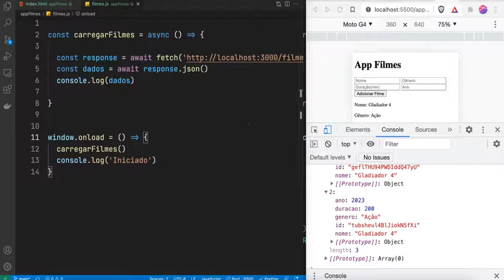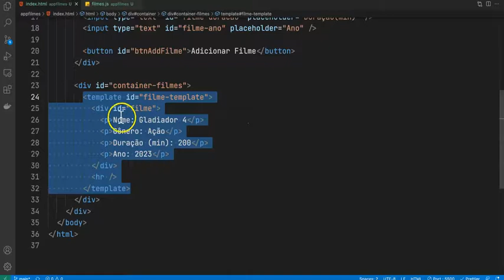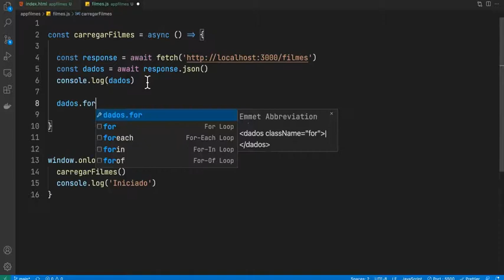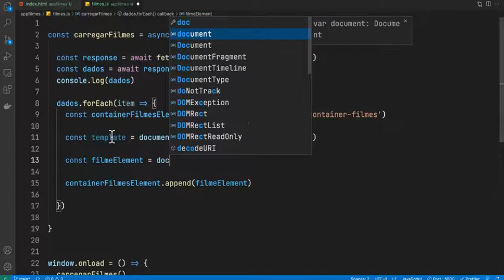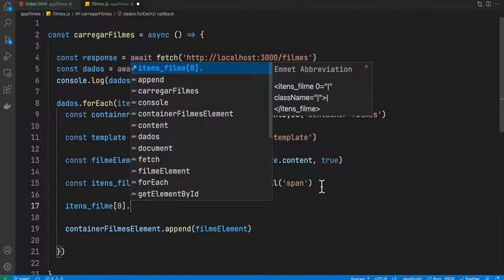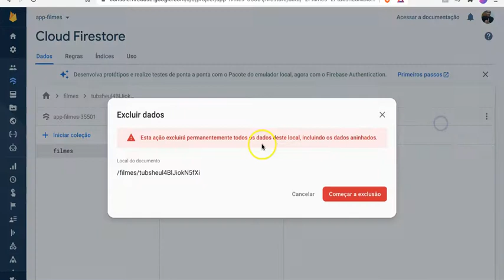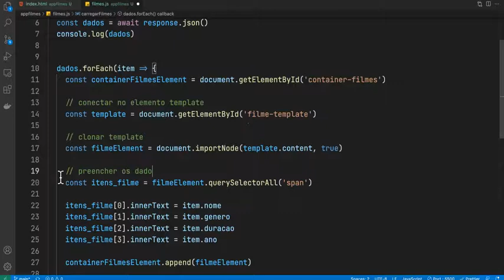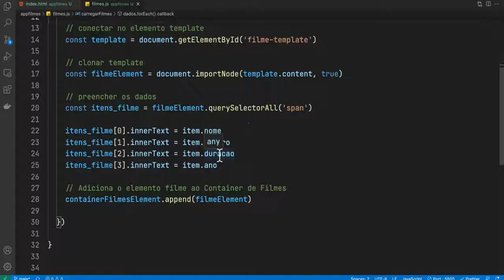#15 - Frontend JS Fetch API - GET (Listar Filmes) - Continuação